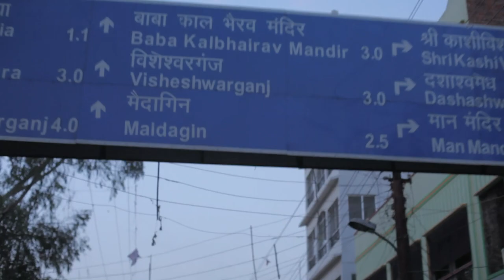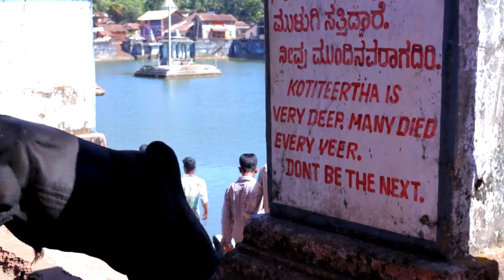Two-wheeller. Part I दुपहियागा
Film-trip.
India 2014.

1.618.su